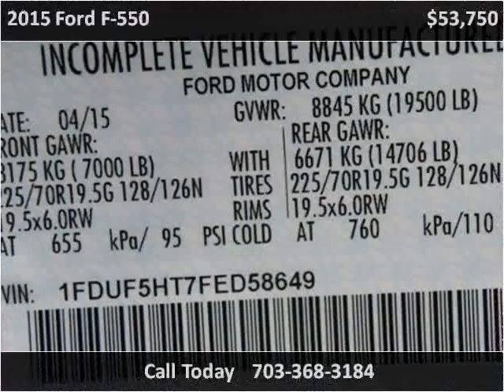2015 Ford F-550 New Cars Manassas VA